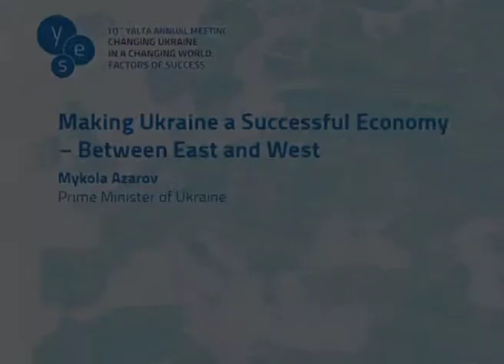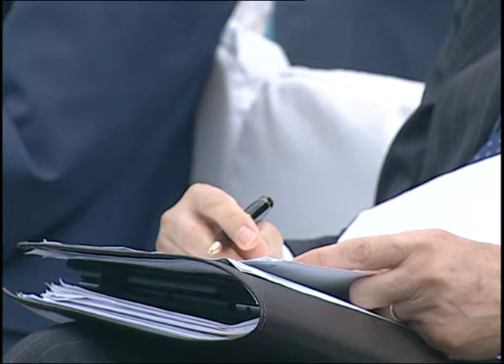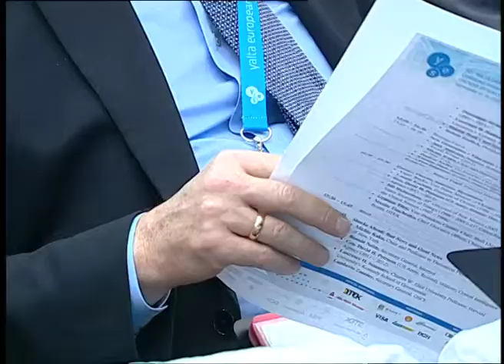Day 2 Opening Remarks and Q&A: Making Ukraine a Successful Economy -- Between East and West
10th Yalta Annual Meeting: Day 2 Opening Remarks and Q&A: Making Ukraine a Successful Economy -- Between East and West
Mykola Azarov, Prime Minister of Ukraine